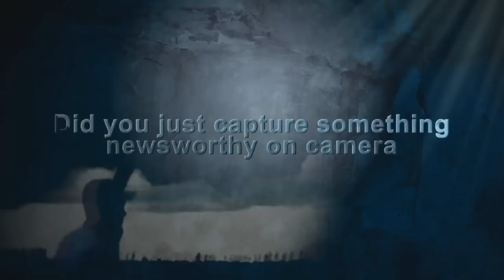Extreme Rubber Band Face (Warning: Do Not Try At Home)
The L.A. BEAST recently asked his fans for a short and easy video idea. One kind woman suggested for the L.A. BEAST to see how many rubber bands he could put on his face in one sitting. After about 25 rubber bands, and starting to lose feeling in his cheeks, the L.A. BEAST realized this challenge was a bad idea and decided to call it quits. As always, I say to you the fans, do not try this at home.

SORRY FOR ANY RECENT AGE RESTRICTIONS ON MY VIDEOS:
to watch all my videos restriction free. Thank You!

labeast62